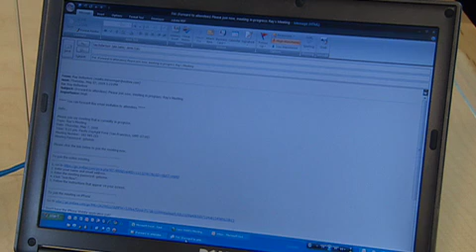Record a WebEx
Avoid groundhog day!  Learn how to easily record and playback meetings at any time.